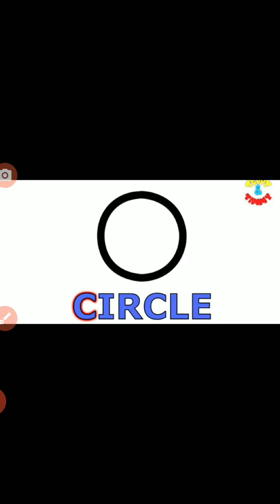UKG Maths revision 2